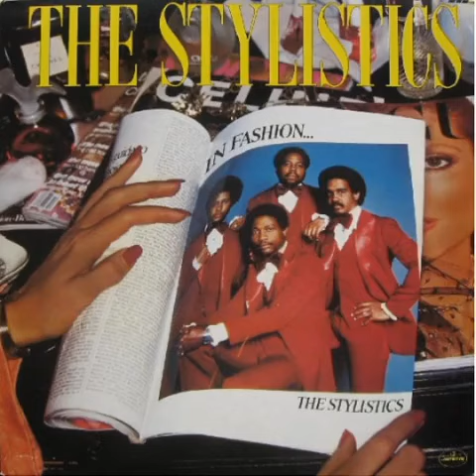The Stylistics - First Impressions